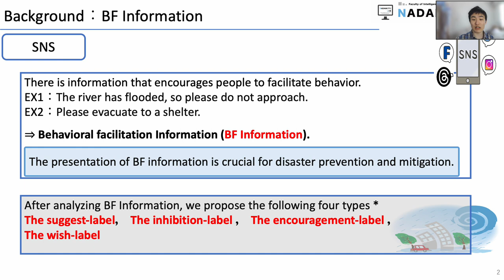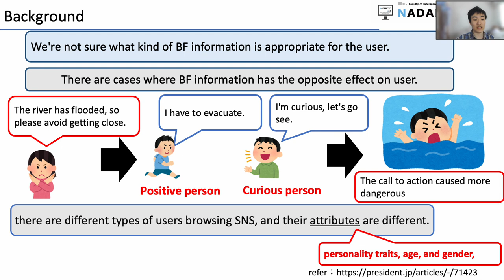[w10s0037] Analysis of the Effect between the Information Type on SNSs and User Attributes during Di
"Analysis of the Effect between the Information Type on SNSs and User Attributes during Disaster

Kosuke Wakasugi, Yu Suzuki and Akiyo Nadamoto"